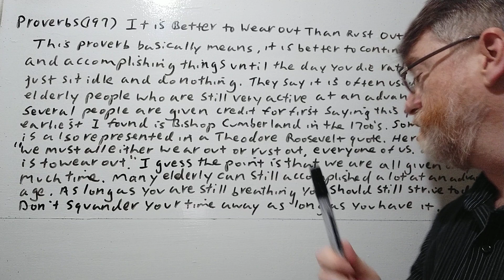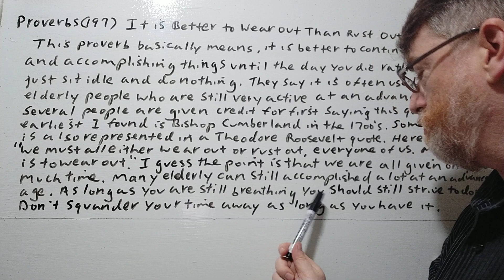English Tutor Nick P Proverbs (197) It is Better to Wear Out Than Rust Out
In this video,  we will cover the meaning oft this phrase. Allude to a possible origin and give examples of its use,